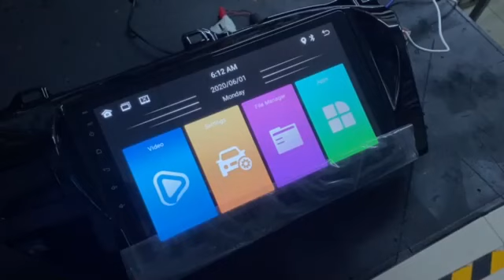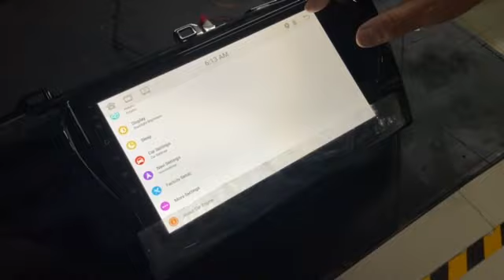วิธีตั้งค่าคอนโทรลพวงมาลัย Toyota Revo 2021 ระบบ can Bus